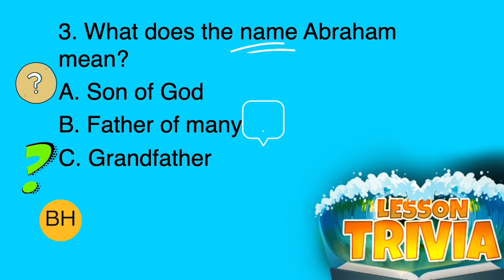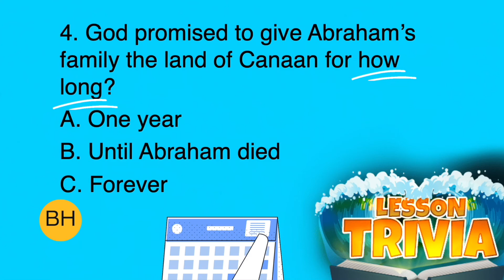"Abraham and God's Promise" - Children's Message for September 4, 2022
The children's message this week talks about God's promises to Abraham and how He fulfilled them.